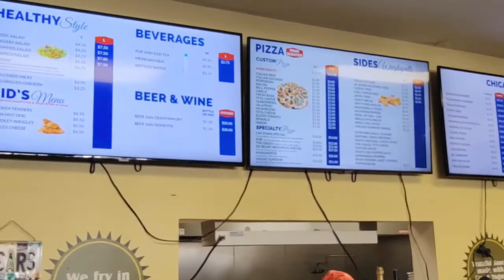S2E8 WRIGLEYVILLE GRILL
ALEX RATES WRIGLEYVILLE GRILL FEATURING CHICAGO STYLE FOOD...